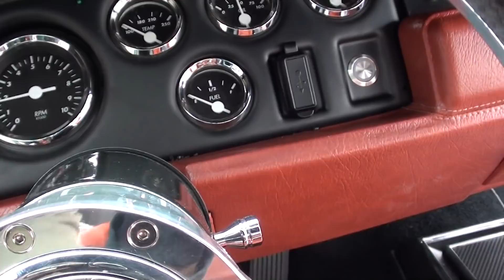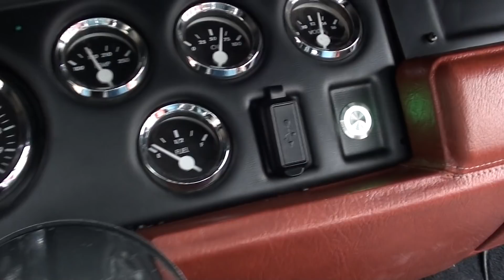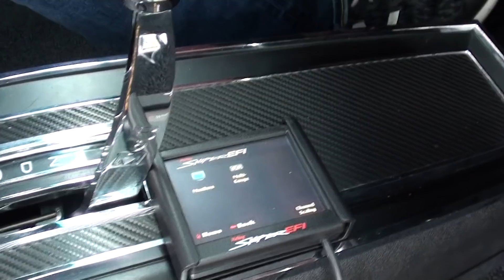1970 Dodge Super Bee $62,900.00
0 miles on Complete Nut-N-Bolt Resto Mod build, beautiful Destroyer grey paint with Flat orange wrap, Bentley GT burn orange custom interior, 69’ 440 ci engine with Holley Sniper fuel injection, Edelbrock Torker polished aluminum intake, Comp 509 camshaft, flat top pistons, aluminum eater pump, TTI ceramic headers, billet air cleaner & valve covers, March serpentine pulley system, QA1 tubular front sub-frame with rack & pinion steering, Wilwood 4-wheel disc brakes (6 piston front calipers & 14” slotted & drilled rotors, aluminum radiator with dual electric fans, 727 Torqueflite automatic transmission with 2800 stall & in-line cooler, bucket seats with carbon fiber console & Quick Silver shifter, tilt column with carbon fiber billet wheel, Hot Rod Gauges custom instrument cluster with push button start, Kenwood blue tooth amp, 2 ½” H pipe Flowmaster dual exhaust, Driveline CCI drive shaft, 8 ¾ 4.10 Sure Grip rear end with Hemi leaf springs & KYB gas shocks, frame-ties, 315/35R20 rear tires, 245/40R20 fronts, 20” Pro Billet wheels, dual snorkel hood, Performance Products powder coated fuel tank, Mopar Muscle!